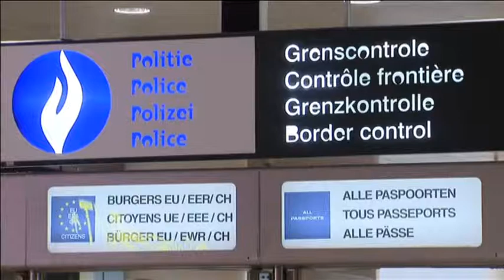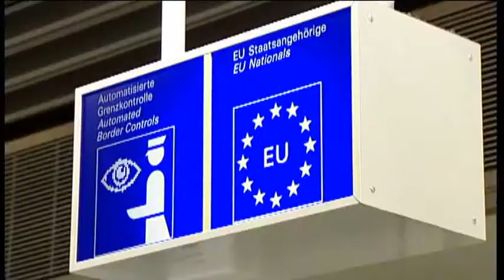Suriye'deki savaşa Almanya'dan Türk vatandaşı katıldı?